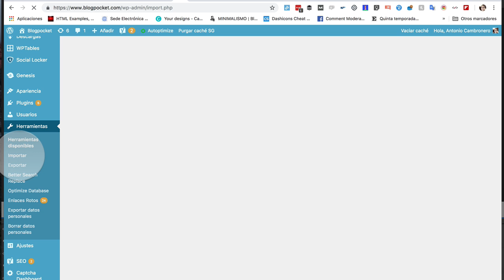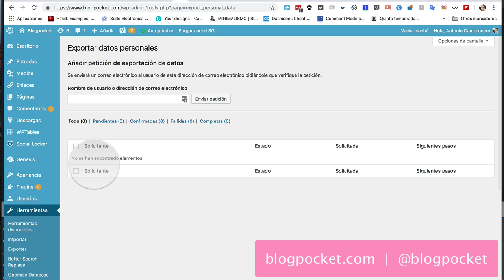El dashboard de WordPress a vista de pájaro (parte 10 de 11)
Revisión del apartado de Herramientas.